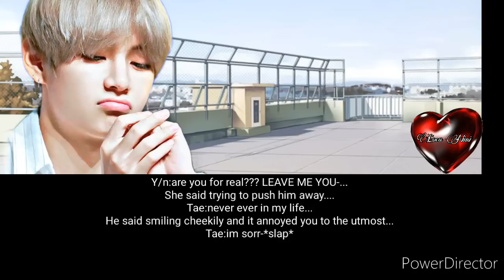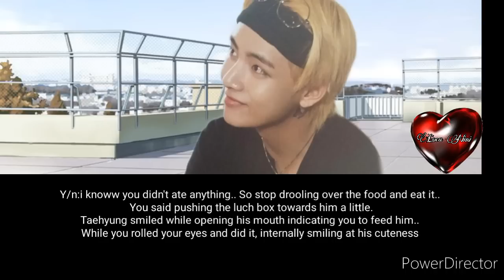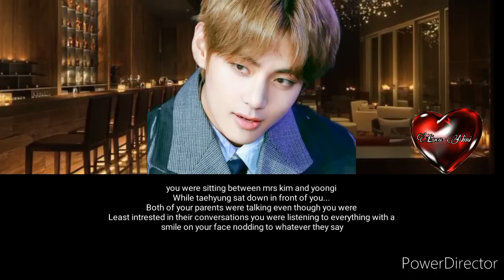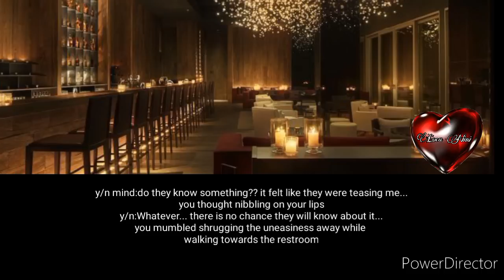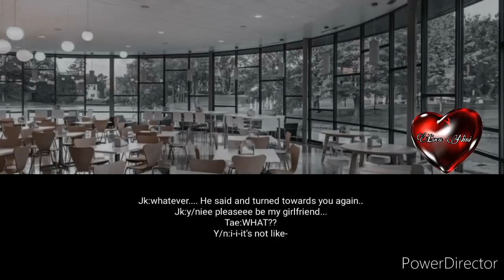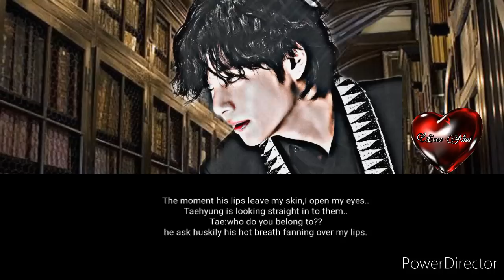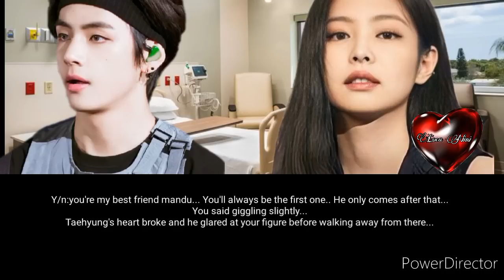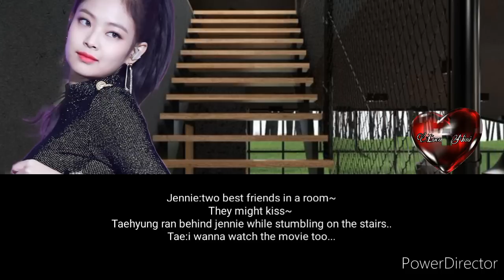When you love him but his sister is your enemy and he hates you.KTH ft Jennie.2/2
Firstly I'm sorry for the grammer mistakes cause English is not my first language.

Pov:when his sister is your enemy and he hates you

Author: Nini ★~(◠‿◕✿)